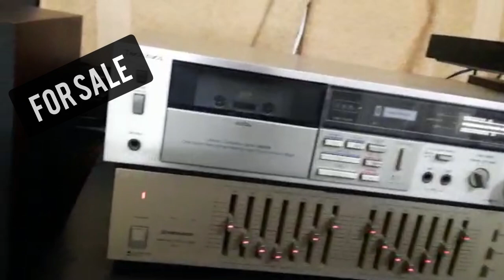TECHNICS M216 /CASSETTE DECK(Sold)